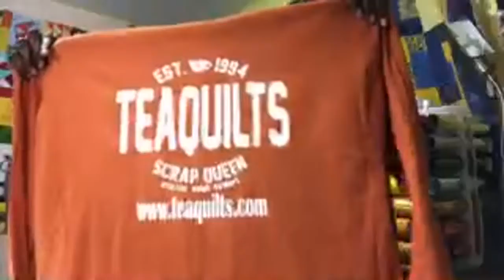Teaquilts Live: Quilt Show Follow-up...Vending